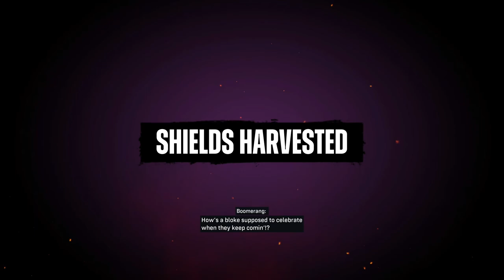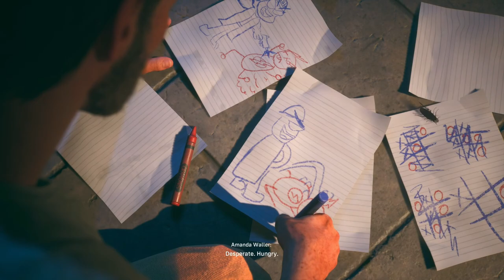OPENING 26 MINUTES OF GAMEPLAY FROM SUICIDE SQUAD KILL THE JUSTICE LEAGUE